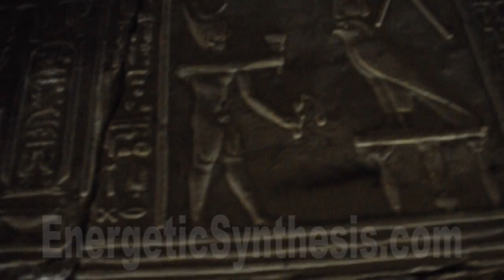The Sacred Temple of Hathor, Dendera, Egypt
In Dedication to the Cosmic Mother and Goddess Principle returning to the
Earth:

The Sacred Temple of Hathor, Venusian Goddess, Sanctified and Blessed in Dendera, May the communion with the Forces of Mother Nature now Return your Gift of Blessings to Nourish Humanity.
All Goddesses bring forth your Music, the Language of Vibration!
Tone the Keys to Unlock the Dimensional Gates and Star Portals to behold the Eternal Radiant Ones!

Luminaries of our One Heart, Welcome to our World.
We greet you with open Arms and Tears of Joy!
Release those Bound from the Underworld, with the Eyes to See.
We Walk as One into the Light of the World.

In dedication to the Venus Transit 6/6/2012.